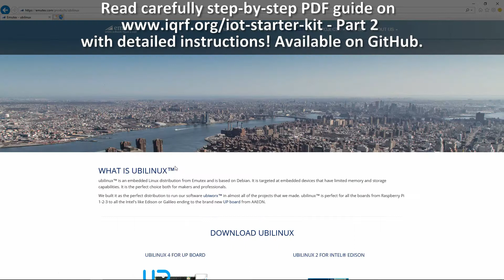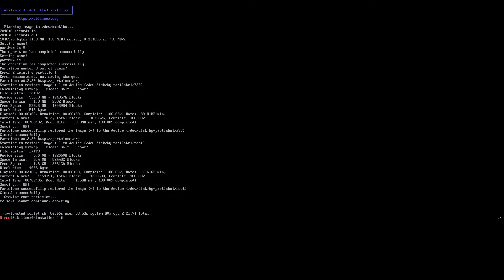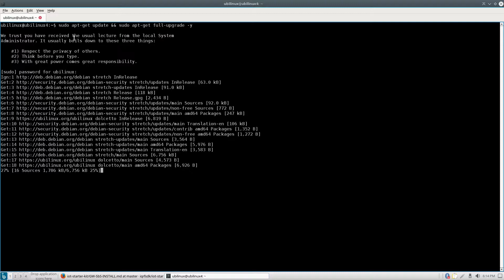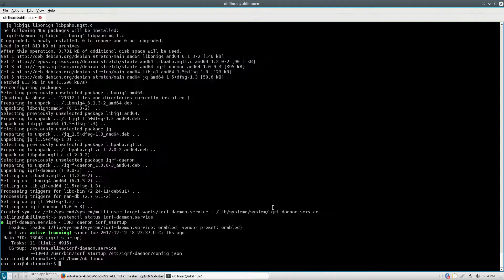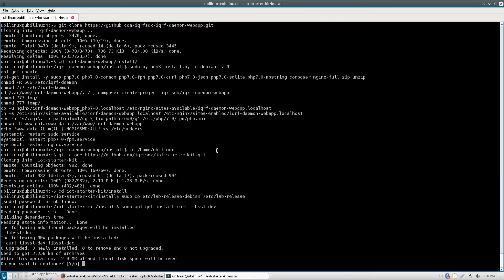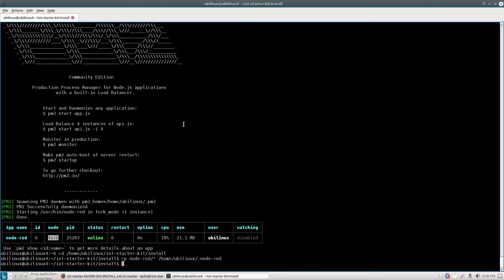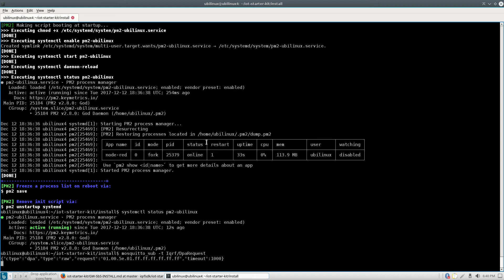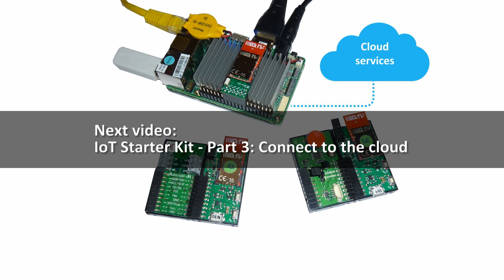IoT Starter Kit - Part2: Install your IQRF Gateway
Learn how to easily turn your UP board, Raspberry Pi or any other Linux computer into an IQRF gateway and use it to control any IQRF network with IQRF Gateway Daemon.